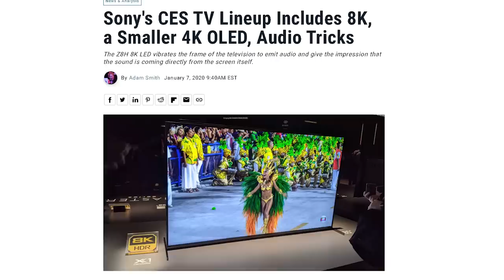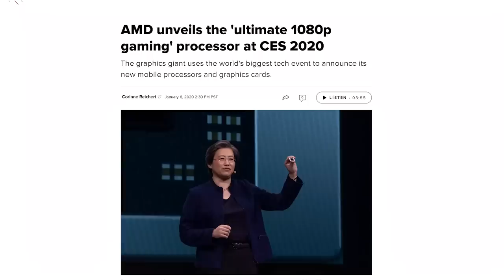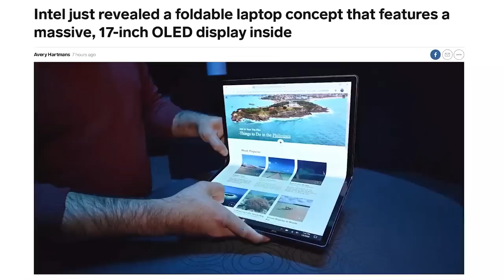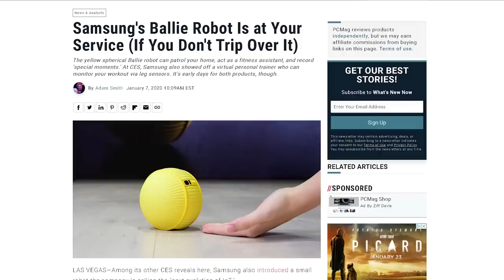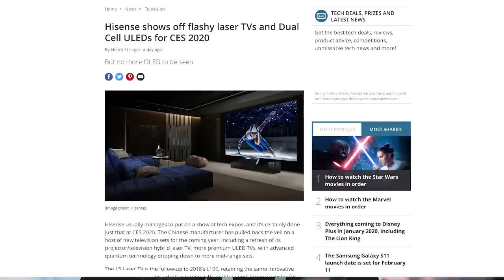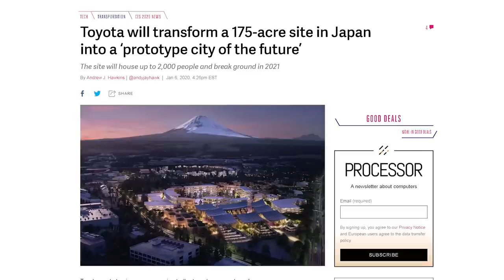It's the PlayStation Wagon 5 haha - CES 2020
NEWS SOURCES:

GRAN TURISMO MADE REAL?

CAN WE CALL IT A DROID?